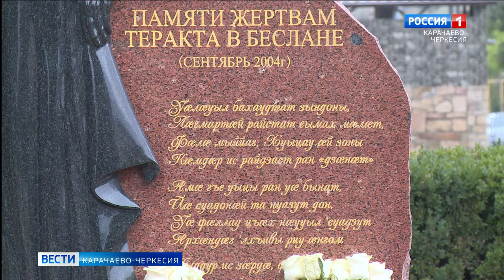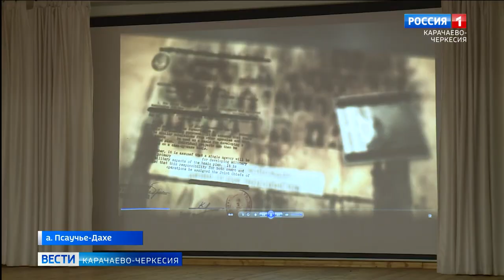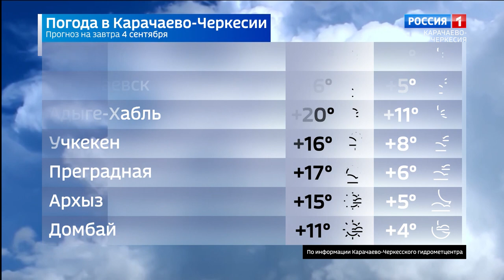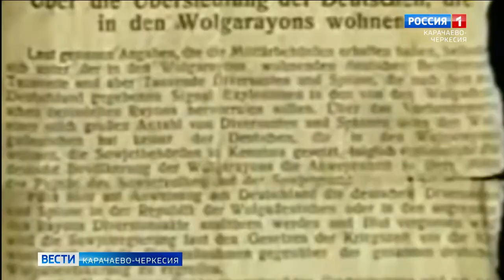Вести Карачаево-Черкесия 03.09.2021